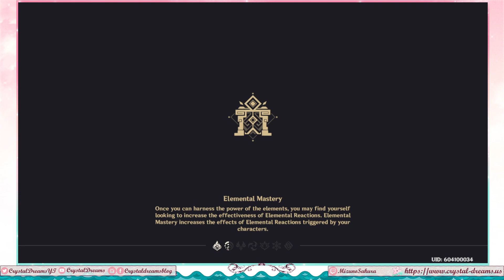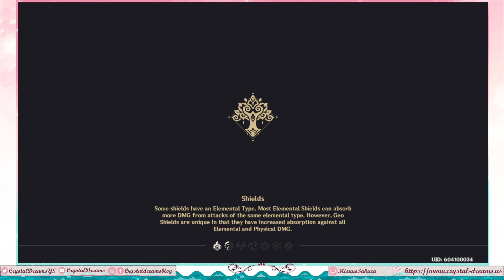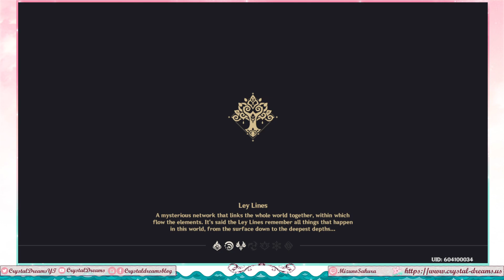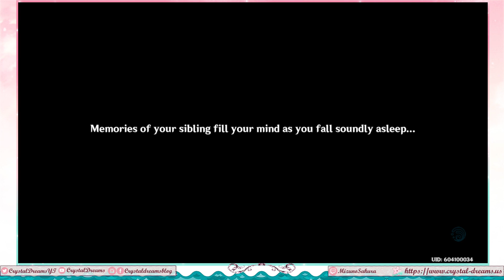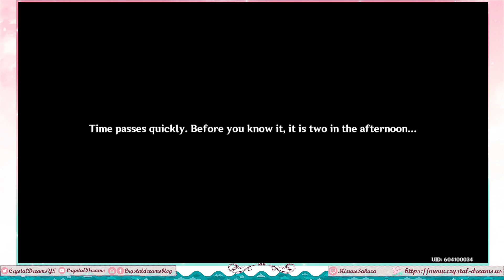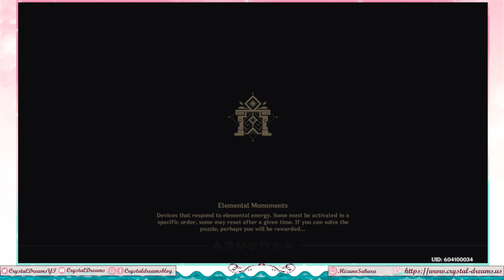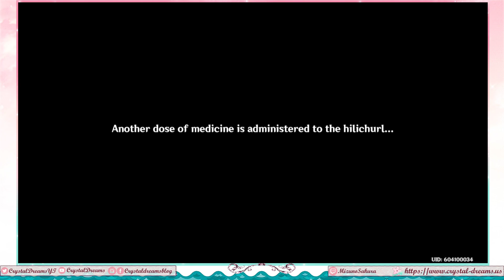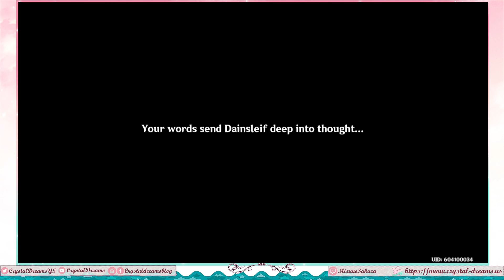Genshin Impact - Test Runs, TCG, and new Archon Quest! (Part 326)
I had too many emotions during all this. Regardless, we do a handful of new stuff now that 3.5 is here.

0:00 - Test Runs
7:34 - Checking out new stuff at the Card Shop
8:07 - Playing against Kokomi for her Genius Invokation TCG Card
22:01 - New Teapot stuff
28:30 - Chapter III: Act VI - Caribert

Will be doing Dehya's Story quest chapter next plus getting the new recipes.